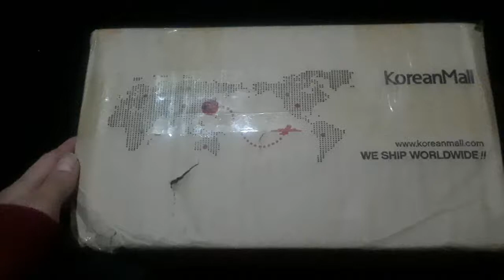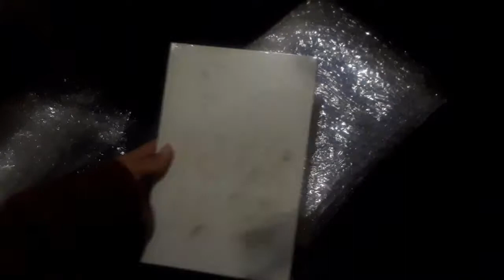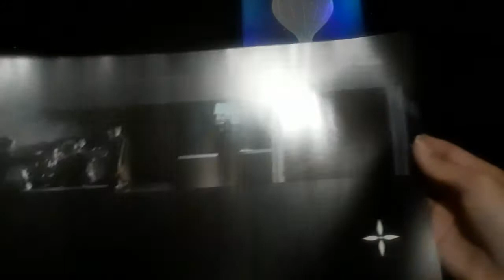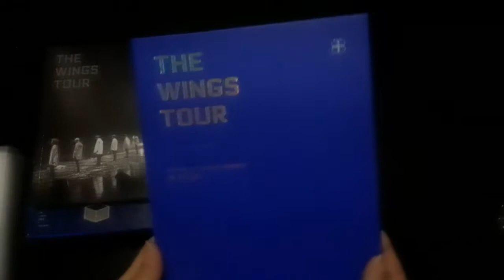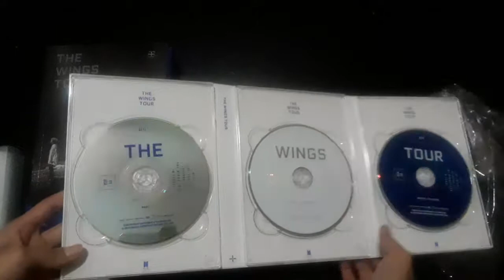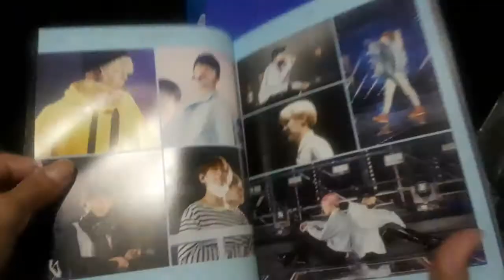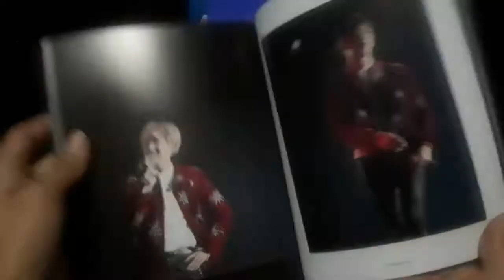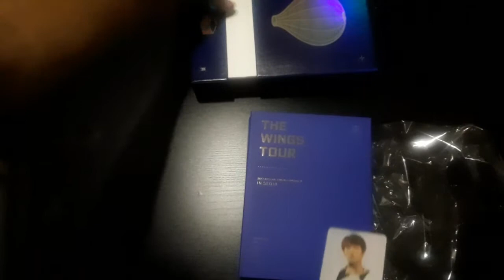(Unboxing) BTS- The wings tour DVD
Hello, im a new ARMY opening this DVD for the first time!